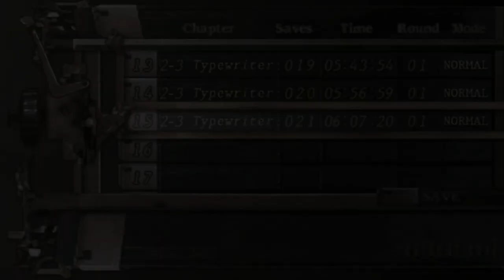Hasta Luego - Attempting to Play Resident Evil 4 - 14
Welcome back to our Resident Evil Marathon. We missed October this year, but we're doing the next, and probably most recognized game in the Resident Evil series, Resident Evil 4!  Now that Leon is a trained agent, it's time to look for Ashley Graham, the presidents daughter. To do that, we're going to have to head into the country of Spain and cause some trouble. So sit down, shut up, and watch us attempt to play this masterpiece.

▼ LINKS BELOW ▼

Special thanks to all of our supporters and loyal viewers that have been with us all these years as we continue to release content!